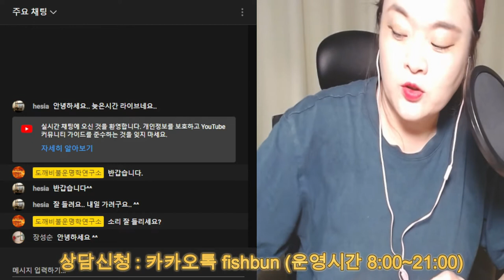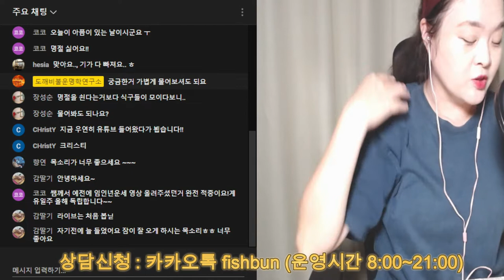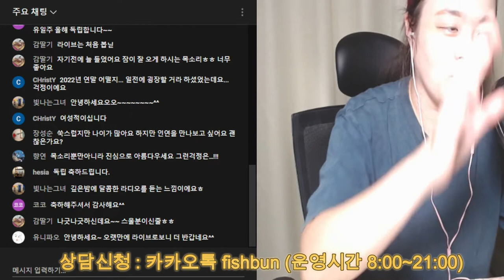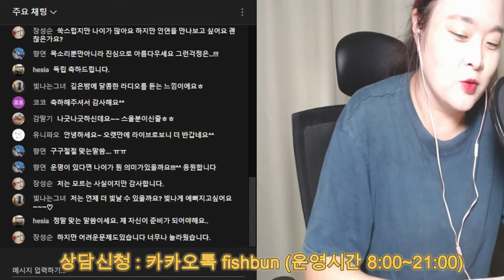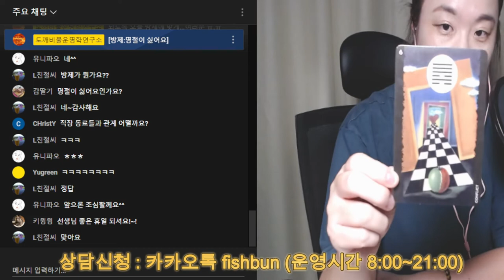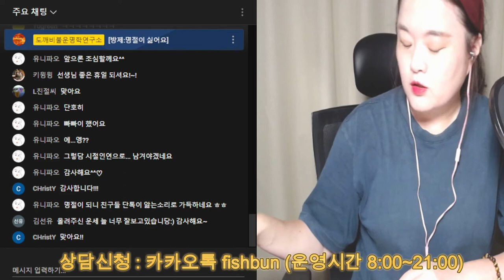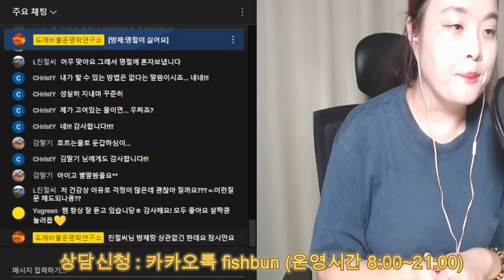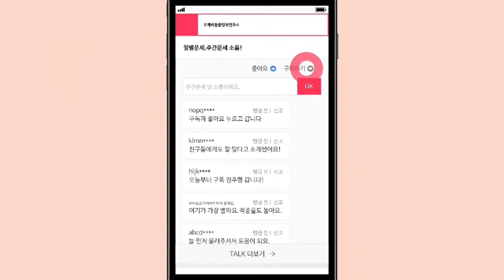🔥실시간방송🔥 명절이 싫어요🔥2022년9월8일[편집본]